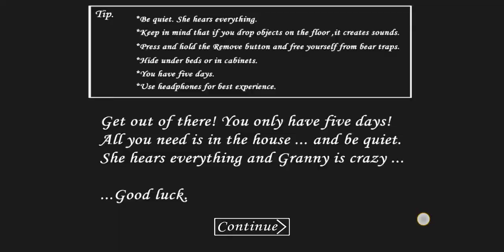granny mod menu